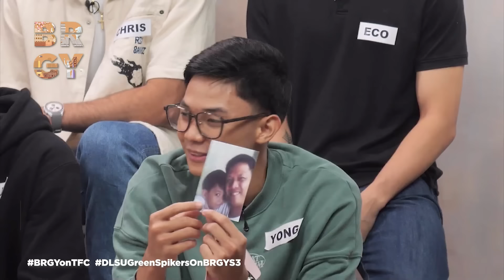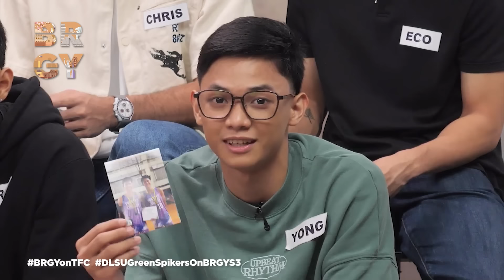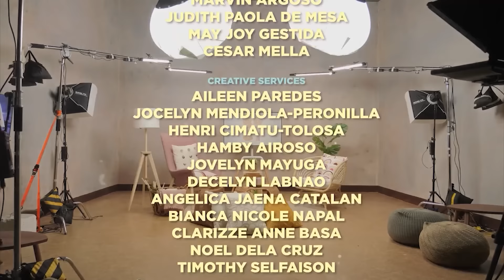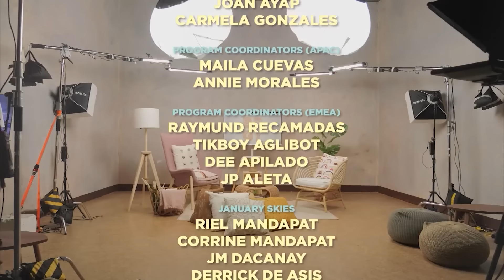DLSU Green Spikers Show Why Their Talent Is Limitless | October 30, 2024 | BRGY S3 Ep 97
They’re among the biggest names in collegiate volleyball, but even Yong Mendoza, Eco Adajar, Rui Ventura, Chris Hernandez, and Michael Fortuna were once told their potential had limits. Undeterred by doubt, their unique stories empower them to redefine success and push beyond all boundaries. How do their biggest supporters fuel their growth? They’re ready to spike their way to victory—join us for an epic showdown as we challenge the DLSU heartthrobs in a thrilling and fun BRGY game!

Join us as we discuss her journey growing up with a Filipina mother and a British father, and discover how she channels her talents to advocate for significant causes through her storytelling. Bela also shares how her experiences living in both the Philippines and London have shaped her into the inspiring individual she is today.